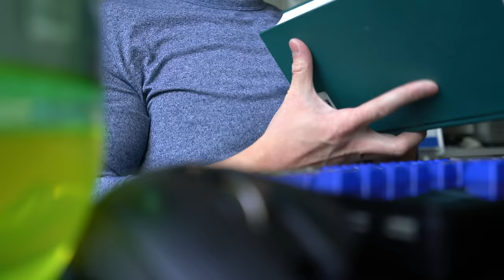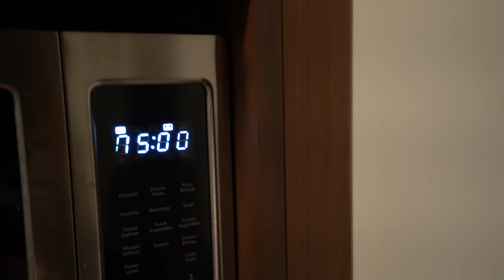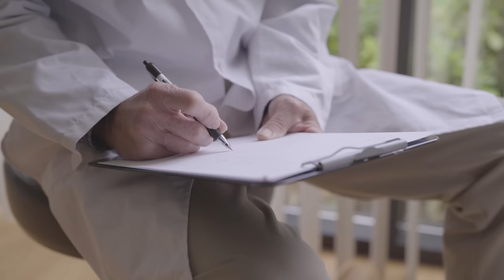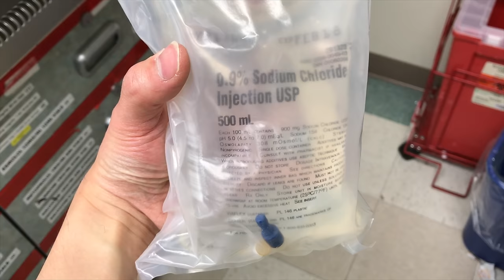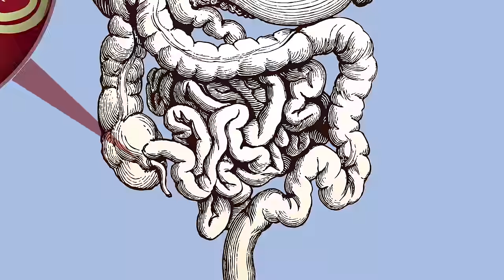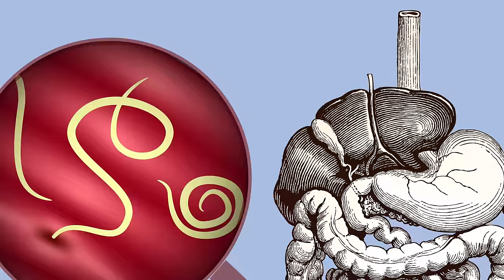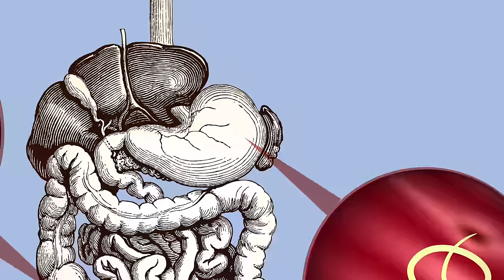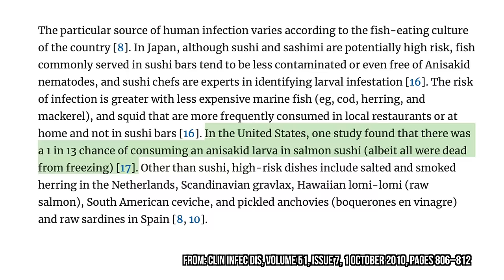A Man Ate Garbage-Picked Gas-Station Sushi. This Is What Happened To His Stomach.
A Boy Ate Only Chips And French Fries For 10 Years. This Is What Happened To His Eyes.

A Grandma Ate Cookie Dough For Lunch Every Week. This Is What Happened To Her Bones.

These cases are patients who I, or my colleagues have seen. They are de-identified and many instances have been presented in more depth in an academic setting. These videos are not individual medical advice and are for general educational purposes only. I am a licensed provider educated and trained in the United States.  I do not give medical advice over the internet, see your doctor in person for that.

References:

[0] Hochberg NS, Hamer DH. Anisakidosis: Perils of the deep. Clin Infect Dis. 2010;51(7):806.

[1] Audicana MT, Kennedy MW. Anisakis simplex: from obscure ... to inducer of immune hypersensitivity. Clin Microbiol Rev. 2008;21(2):360.

[2] Adams AA,  Beeh JL,  Wekell MM. Health risks of salmon sushi, Lancet , 1990, vol. 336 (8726)pg. 1328

[3] Nawa Y, Hatz C, Blum J. Sushi delights in Asia. Clin Infect Dis. 2005;41(9):1297.

[4] Van Thiel PH. A nematode ... causing acute abdominal syndromes in man, Trop Geogr Med , 1960, vol. 2 (pg. 97-113).

[5] Kita R, et. al. Hepatic anisakiasis mimicking metastatic liver... Int J Surg Case Rep. 2019; 60: 209–212.